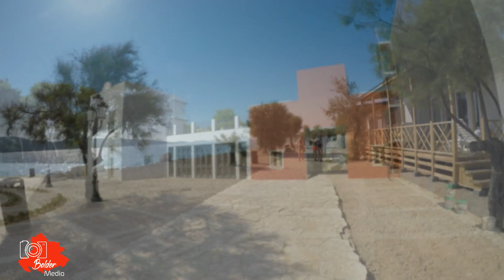Solaris Camping Beach Resort Šibenik, Kroatië